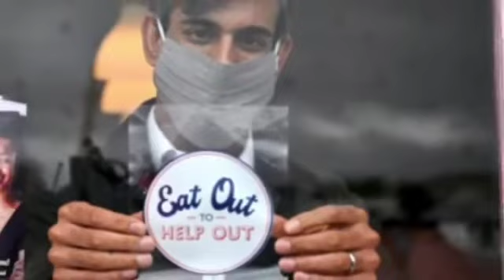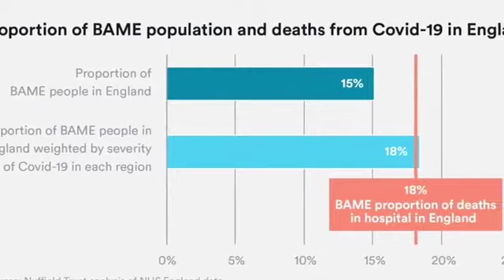Cinco errores que hicieron que UK llegara a 100 mil muertes por coronavirus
🔉 Estos son los cinco errores que hicieron que el Reino Unido llegara a más de 100 mil muertes por coronavirus.